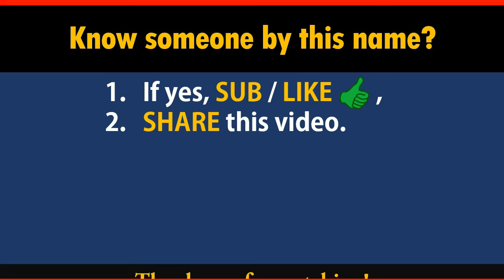How to Say Your Name MCNAIR in Chinese?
*Formal* Chinese translation of your name MCNAIR. This video shows how native Chinese speakers pronounce and write it (the stroke sequence in Chinese).

-- topic suggestion
-- constructive feedback
-- quick questions